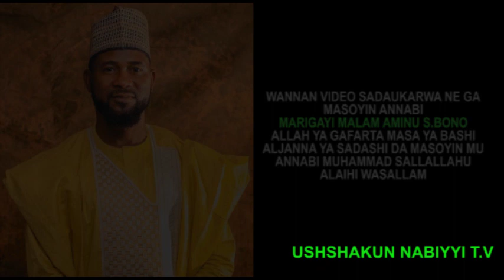An bawa Shehi award a gurin mauludin sa na 2024 daga wani bako dan Abuja